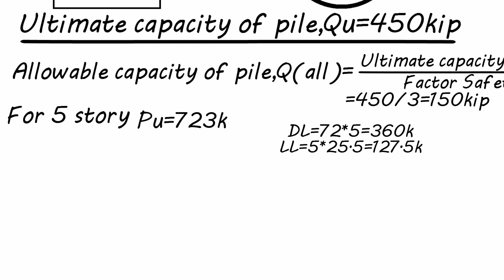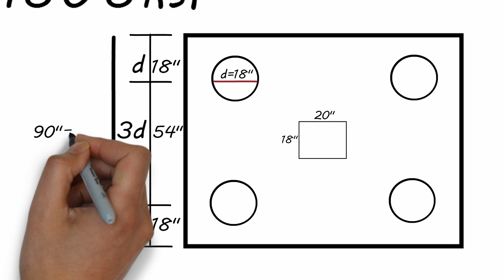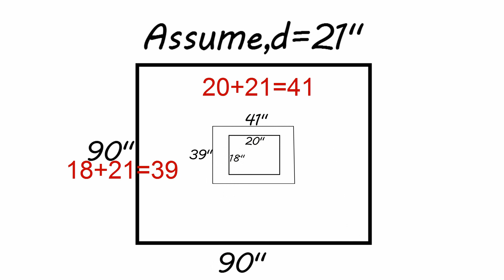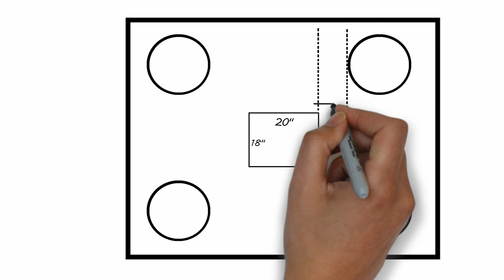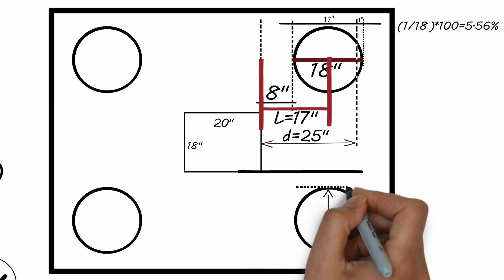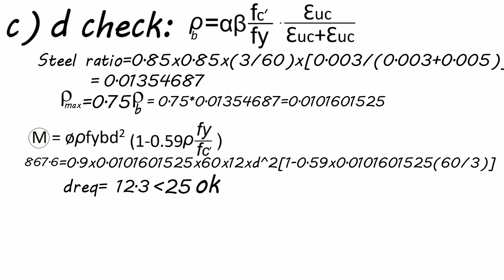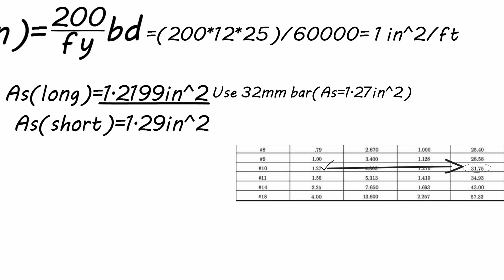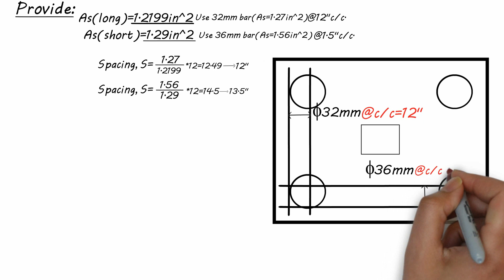Pile Cap Design Bangla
Pile Design Bangla tutorial

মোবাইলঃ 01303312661